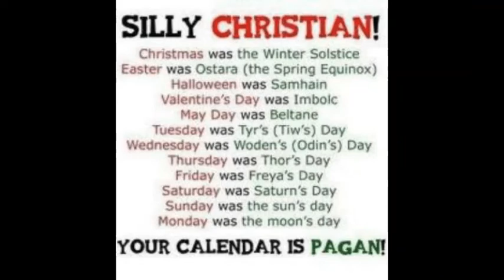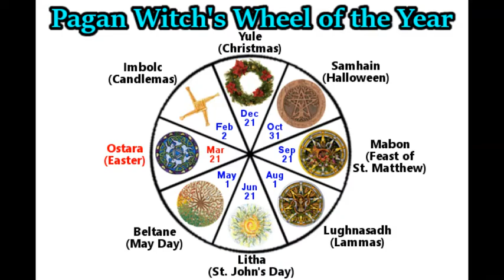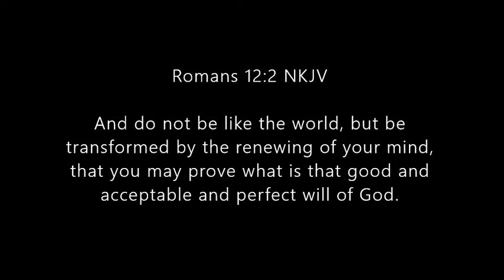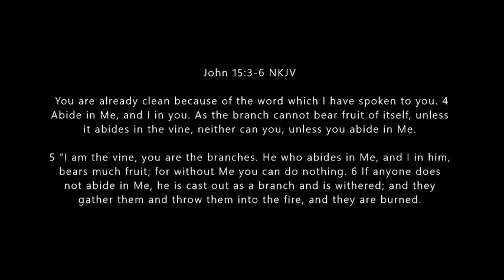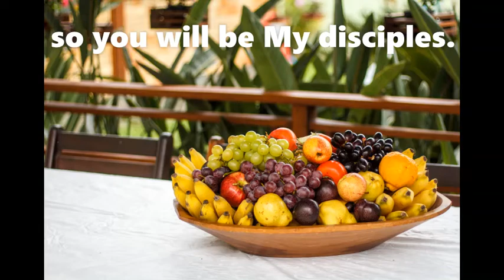Halloween Witches' Brew | Believers Beware | Series #17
A Big Thank You to the Talented Musician(s) and Photographers whose work are a great addition to this inspirational visual aid:

Microsoft Photo App

May we all be reconciled to God The Father through The Revelation of Yeshua HaMashiach Jesus Christ. (2 Cor. 5:12-21 KJV) His Beloved Son.

It is our aim to live to a Holy Standard according to the Will and Word of God through Yeshua-Christ Jesus.

We must obey our God, honor The Father and Son, repent daily, believe, and have faith in who Yeshua/Jesus is and what He has done for us on the cross to allow us the Gift of Whose Name Is Salvation He Is Our Messiah.

Visit The LCM Website!